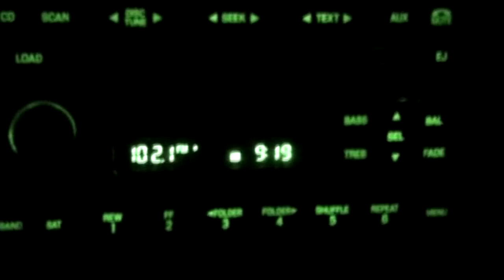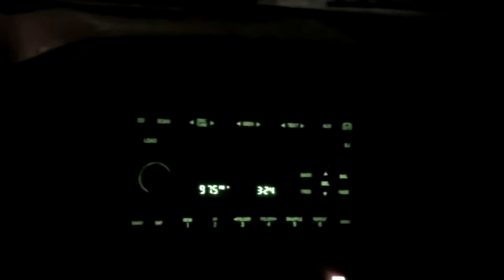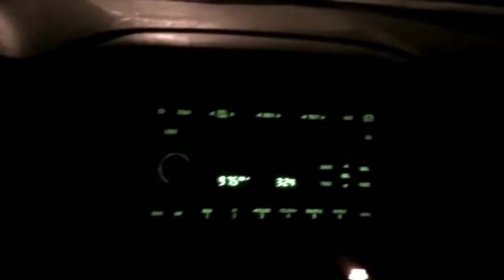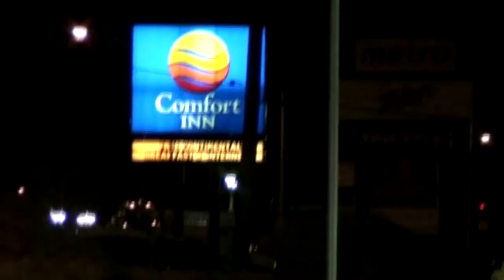Wax Vlog - 01/01/10 - 15 Hours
It's been a busy holiday since leaving GTA. Here's 15 hours worth of driving scrunched into a little over 6 minutes.